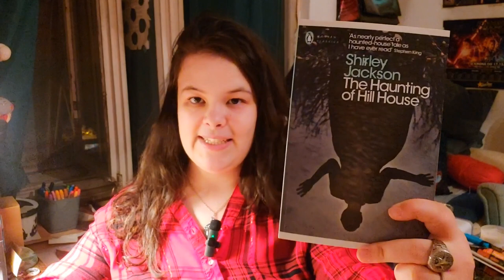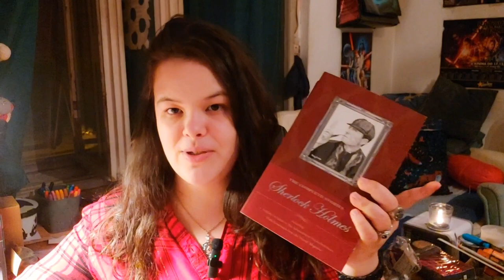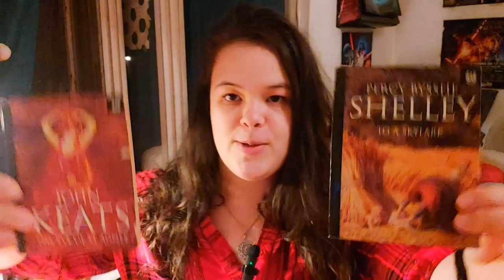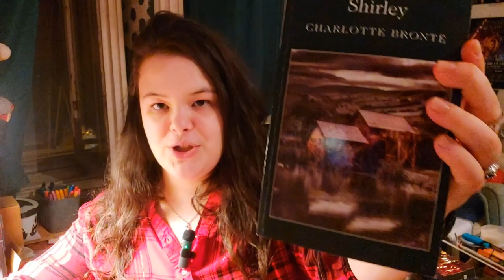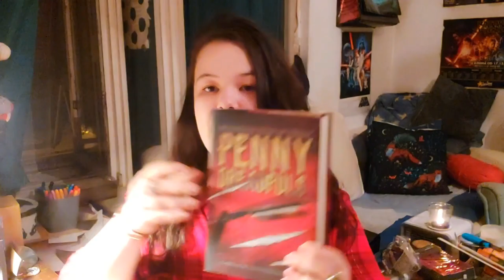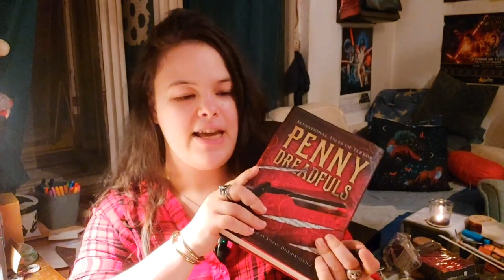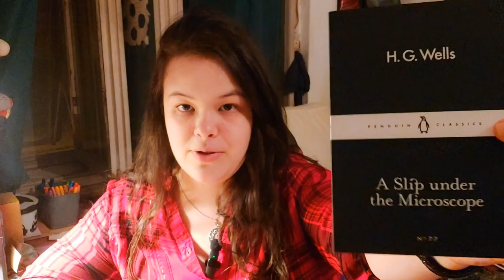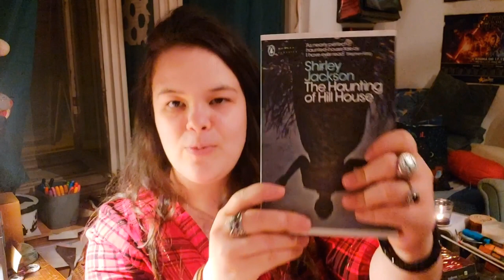•AUTUMN HAS RETURNED (cosy autumn book tag, autumnal book recommendations) 🍄🍂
Autumn has at last returned even to my miserable corner of the world where the dominion of the sun seemed eternal. For months now I have hated waking up to the sight of bright, hot, violently oppressive sunlight, but all that is (for now) past. Rainy days, blustery, grey skies, a cool chill and damp ground, the leaves beginning to change colour.
**I am sorry for the black screen, I fixed it by marking it
◇timestamps◇
00:00 intro
06:07 video starts
08:48 books that remind me of autumn
13:16 autumnal book covers
16:20 my favourite teas
18:40 spooky reads
21:51 comfort reads, when I prefer to read
23:17 favourite autumnal candles
25:29 favourite activities besides reading
27:12 tbr for autumn, roundup, recommendations

FAX:
How many cats do you have?📚 3! Rubi, Moghedien (my cat) and Mrlja.